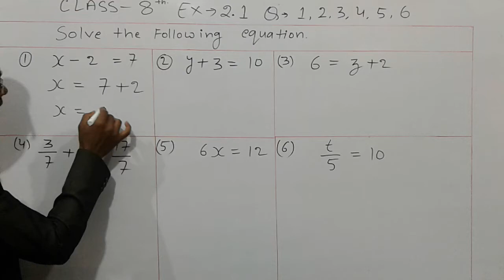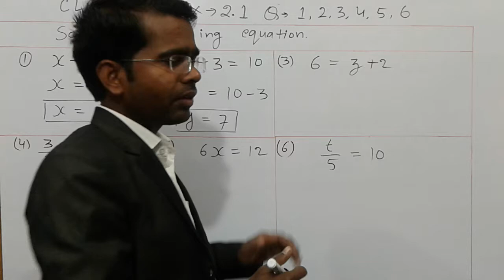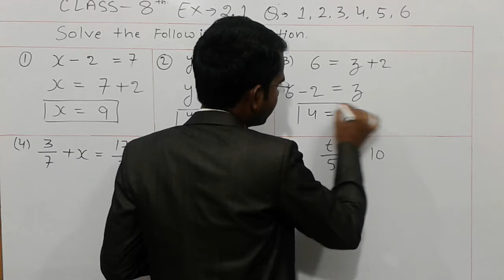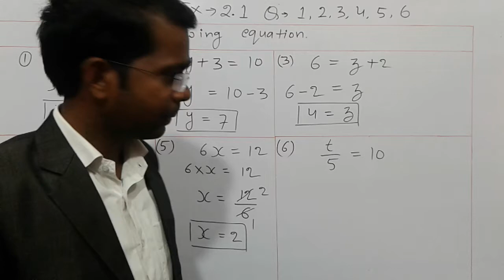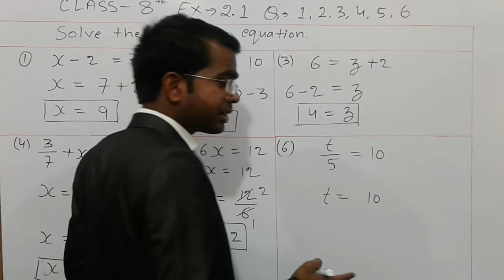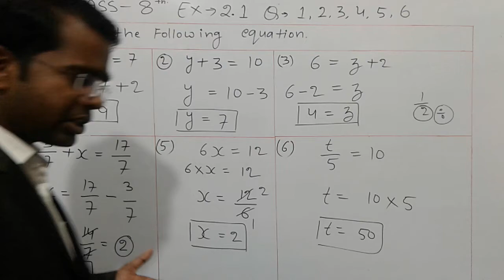NCERT MATHS CLASS 8th- EX. 2.1 Q. 1,2,3,4,5,6 II By Bharat Sir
NCERT Solutions for Class 8 Maths, Chapter 2 – Linear Equations in One Variable. The NCERT Solutions for the chapter Linear Equations in One Variable have been designed by mathematics experts at bharat sir with one hundred per cent accuracy.

All the solved questions of Linear Equations in One Variable, are with respect to NCERT syllabus and guidelines, to help students solve each exercise question present in the book and prepare for the exam. These serve as a reference tool for the students to do their homework and assignments. The NCERT Solutions for Class 8 contains the exercise-wise answers for all the chapters, very useful for the students studying in class 8.